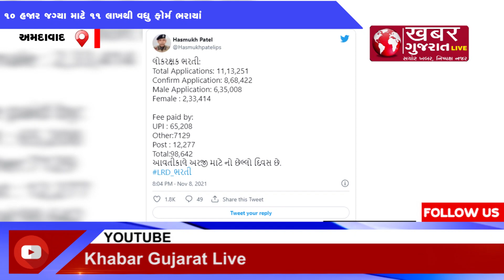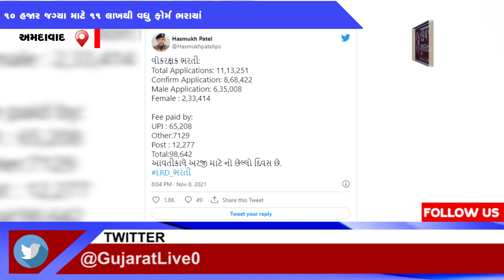અમદાવાદ : LRDની જગ્યા માટેફોર્મ ભરવાનો આજે છેલ્લો દિવસ